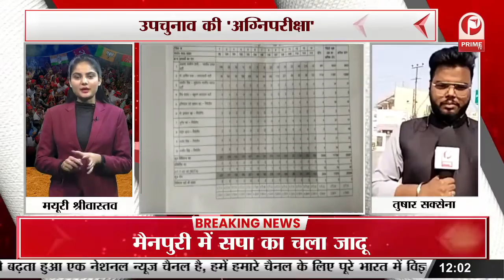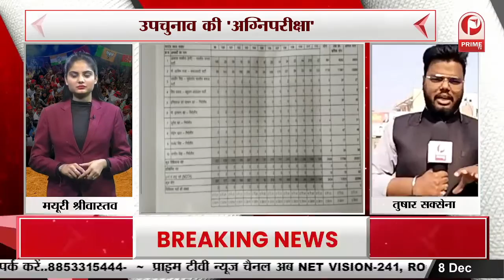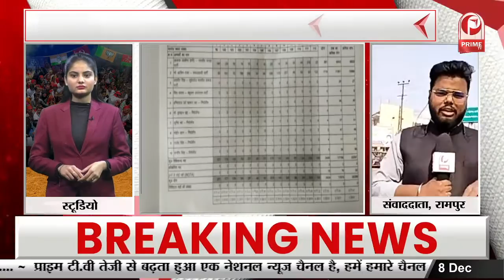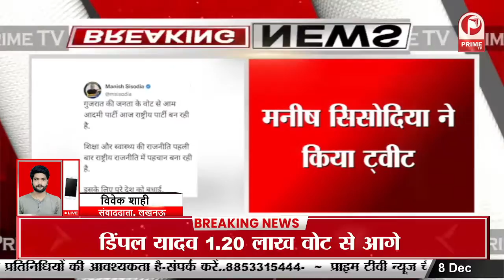UK दौरे पर Chief Secretary दुर्गाशंकर मिश्र, मुख्य सचिव का सीमा विस्तार संभव || Prime Tv